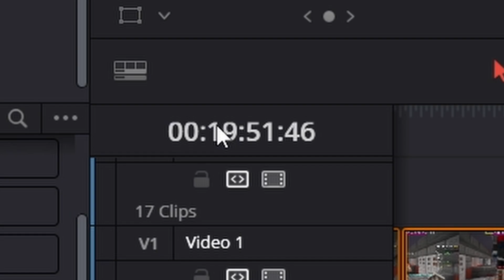We Played Murder Mystery At 2AM...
We all know Minecraft Hypixel Murder Mystery and the absolute chaos the minigame can involve. So what happens when you take 3 psychopaths and a very sleep deprived British man and put them into this game? To put it simply... a very weird and interesting experience.

Be sure to check out the other channels featured in this video!

Buzzycombs - @buzzycombs
Chespi Cash - @ChespiCash
SP1D3Y - @SP1D3YMC